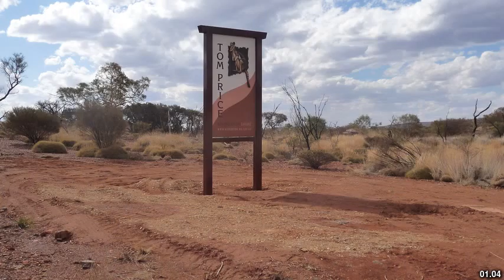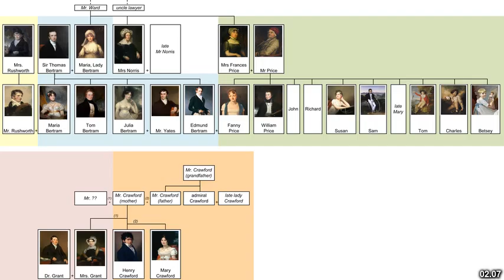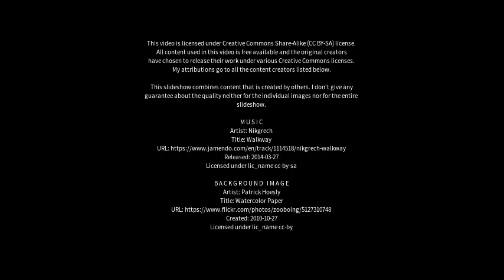Best places to visit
Best places to visit - Tom Price (Australia) Best places to visit - Slideshows from all over the world - City trips, nature pictures, etc.